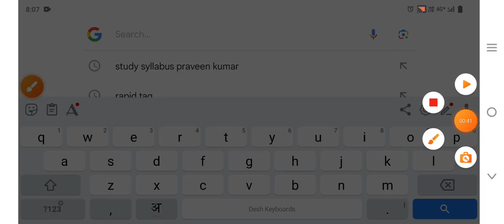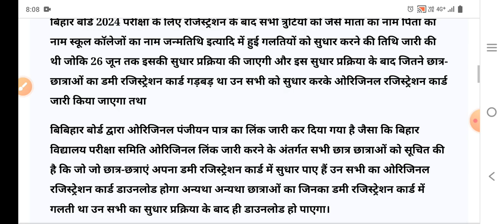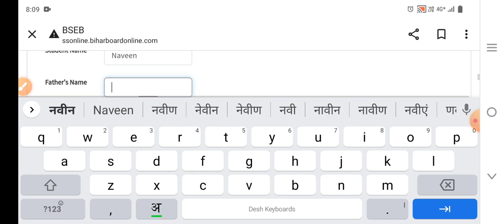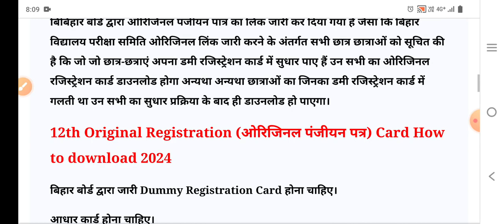BSEB 12th original Registration 2024 Kaise Download karen || 12th 10th Original registration 2024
Bihar Board Inter original registration Card 2024 kab tak jari hoga, bihar board 12th original registration card 2024 download, Bseb registration Card Download 2024, Bihar Board 2024 exam Original Registration kab aayega,
 बिहार बोर्ड ओरिजिनल रजिस्ट्रेशन कार्ड कैसे डाउनलोड करें 2024 का
 बिहार बोर्ड ओरिजिनल पंजीयन पत्र डाउनलोड कैसे करें 2024 का
 बिहार बोर्ड इंटर ओरिजिनल रजिस्ट्रेशन का 2024 का कैसे डाउनलोड करें,
 बिहार बोर्ड इंटर ओरिजिनल पंजीयन पत्र 2024 का कैसे डाउनलोड करें